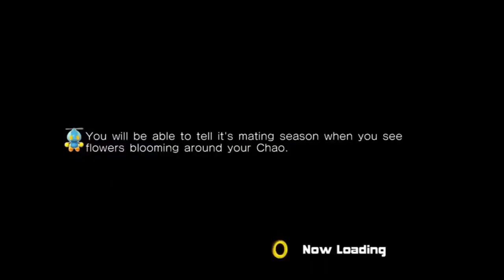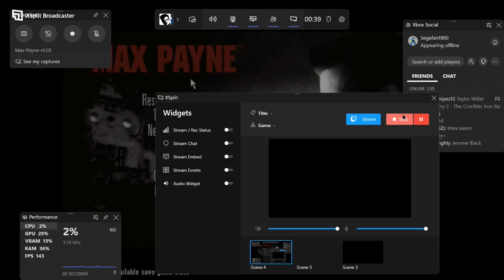DGR PLAYS MAX PAYNE PART 6 ut ur stekpannan, in i elden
James hunts down  Dime, but runs into something more sinister...